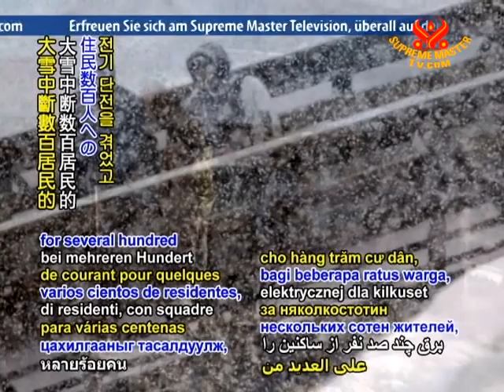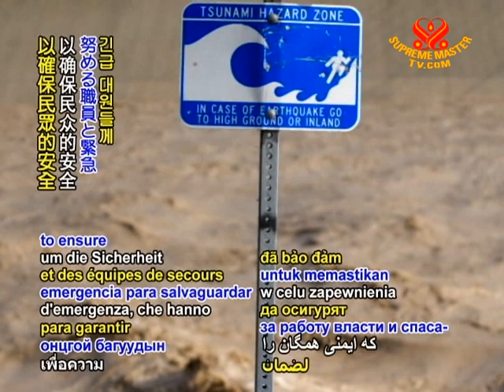Unusual rainfall strikes US West